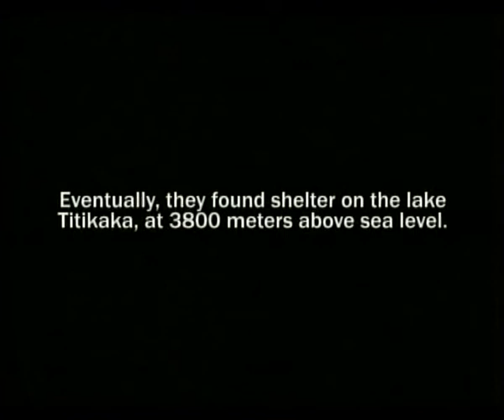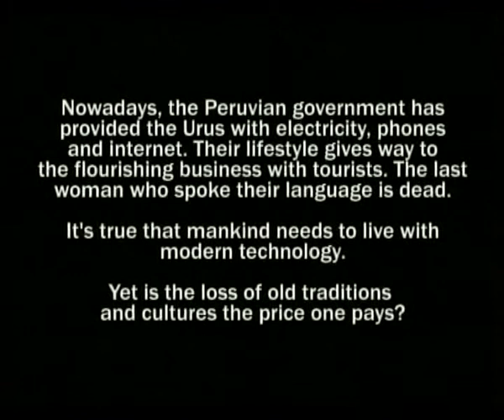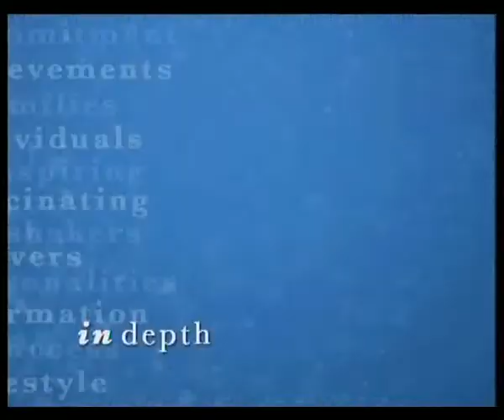Planète.D ON AIR - CTV In Depth With (3)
Planète.D on TV